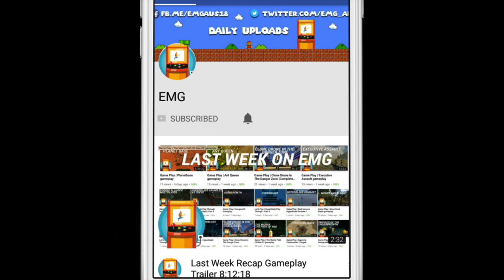Game Play | Return to Castle Wolfenstein gameplay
Return To Castle Wolfenstein short gameplay - Return to Castle Wolfenstein is a first-person shooter video game published by Activision,[2] released on November 19, 2001 for Microsoft Windows and subsequently for PlayStation 2, Xbox, Linux and Macintosh. The game serves as both a remake and a reboot to the Wolfenstein series. It was developed by Gray Matter Interactive[2][3] and Nerve Software[2][3] developed its multiplayer mode. id Software, the creators of Wolfenstein 3D, oversaw the development and were credited as executive producers.[4] The multiplayer side eventually became the most popular part of the game, and was influential in the genre. Splash Damage created some of the maps for the Game of the Year edition.[2] A sequel, titled Wolfenstein, was released on August 18, 2009.